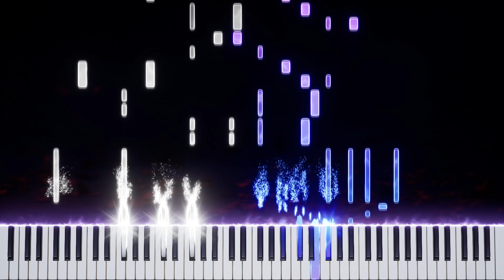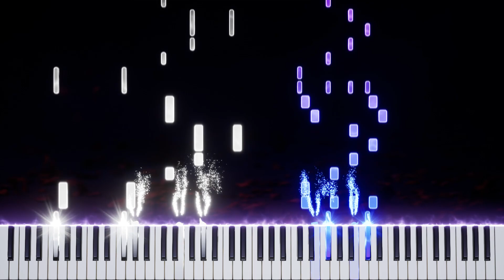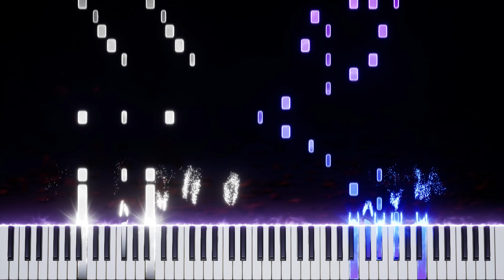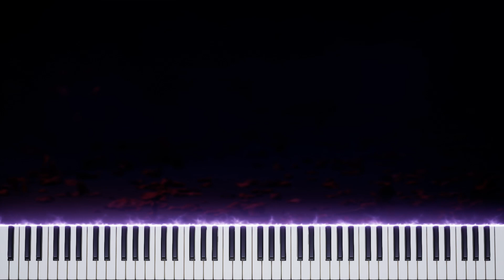Fuyu No Hana (Hiroji Miyamoto) 【 PIANO TUTORIAL 】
Song: Hiroji Miyamoto - Fuyu No Hana / 宮本浩次－冬の花